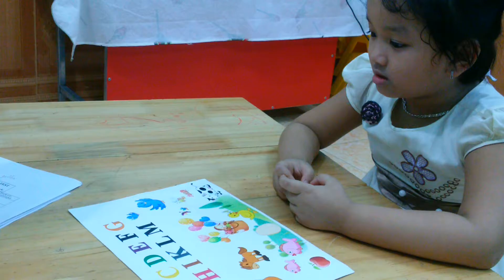Ngan Khanh Yellow SIL english center